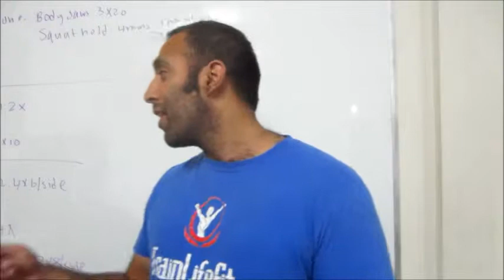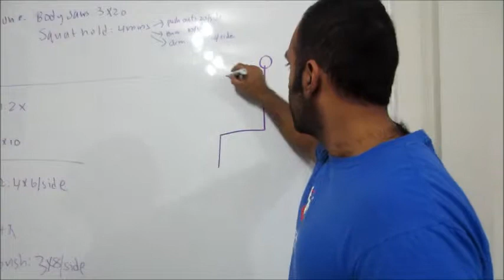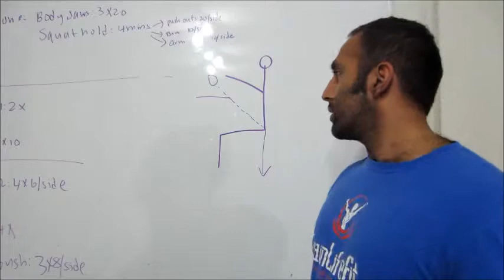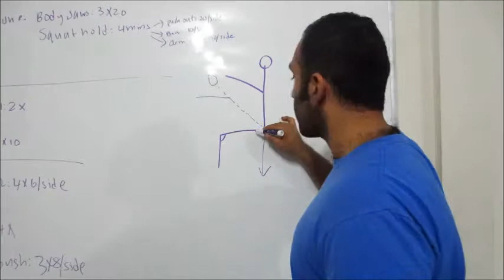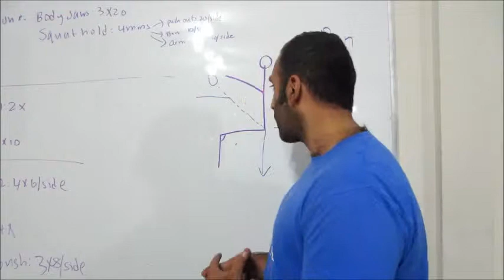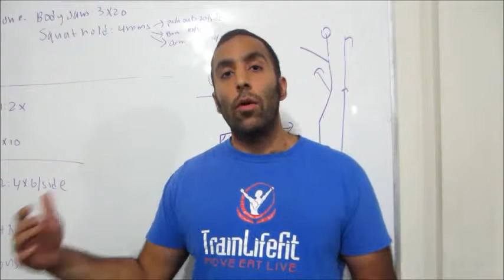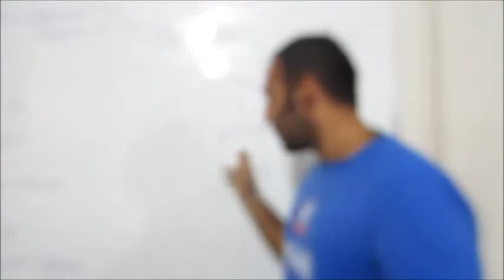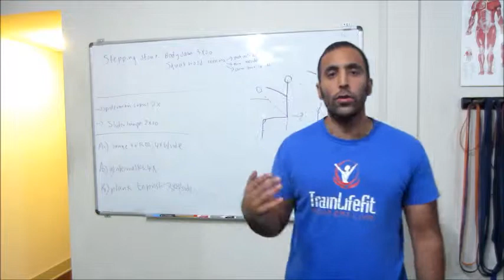Get a Stronger Squat with this Cue!